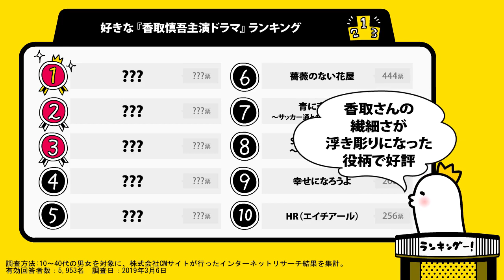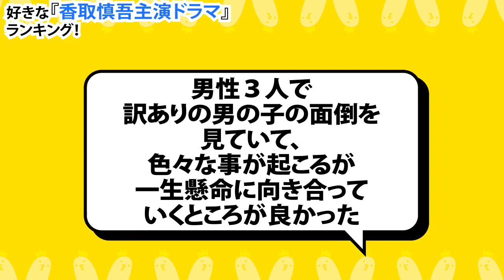好きな『香取慎吾主演ドラマ』ランキング【両さん？悟空？ドク？】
新しい地図 として活躍中！元 SMAP の 香取慎吾 が最も輝いていた作品は…？
■記事で読む→好きな『香取慎吾主演ドラマ』ランキング

・稲垣吾郎＆草なぎ剛＆香取慎吾、全編フリートークの160秒ウェブCM公開　沖縄上陸で「ロトもだち選手権」

・『人生最高レストラン』4/27(土) 香取慎吾が登場!! わんぱく大食いキャラ炸裂!!【TBS】

・【はじめしゃちょーは2位】2019年版！好きなYouTuberランキング【3,551名に調査】

・【1位は名探偵コナン？キングダム？】2019この春観たい「邦画」ランキング

・ドラゴンボール「孫悟空」を実写化するなら誰？ランキング【10,638名に調査】